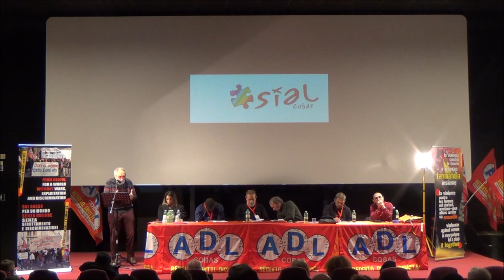Congresso ADL COBAS: intervento di Angelo Pedrini del sindacato Sial Cobas